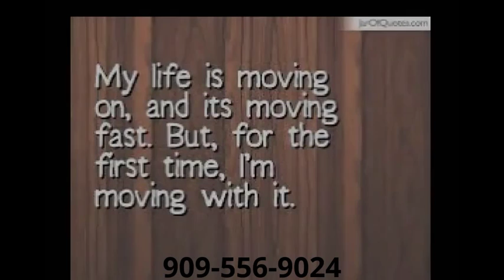Estate Sales Riverside Ca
Are you feeling overwhelmed?

We would love the opportunity to guide you through this important process
Do you need help with a greater Temecula Valley Estate Sale?
Below you will find the answers to the questions... What is an Estate Sale Service... and is an Estate Sale Service right for your situation?

"How to liquidate an Estate" is the kind of thing most people don’t think about until they are faced with the insurmountable project…

But wait!  Fear not… I promise you it is not insurmountable.  It can be done and believe it or not it can even turn into an enjoyable (dare I say cathartic) process.

Hi,  We're Molli & Tony Rathstone, owners of Fast Estate Sales in the Temecula Valley area.  We work primarily in the Greater Temecula Valley area with our professional Estate Sales services. Helping Temecula Valley families liquidate Estates and our mission is to help your transition go as smoothly as possible.

After helping my own mother clear out her home after a divorce of 31 years of marriage…
After watching the tears, the pain, the memories and the difficulty of letting it all go I knew what an important process Estate liquidation is and what you need most in a time like this is for this to be simple, fast and not to be taken advantage of!

When liquidating an Estate you are vulnerable… most importantly you need to find a caring and professional company that will do it right (...like us)!
Do not hire your friend who likes to run garage sales
Do not go with the cheapest company (there will be hidden fees or they will sell your items for pennies on the dollar so they can wrap the sale up quickly and profit from your items later)

When my father passed (Death in the family) I learned how stressful this period of your life will be and again the importance of having trustworthy people in your corner to guide you through the minutia of details of liquidating and dispersing an estate is imperative!

Maybe your looking to liquidate your own Estate in the Greater Temecula Valley area…

Sometimes downsizing can be FUN!  My husband and I did what many Americans claim is a bucket-list item for them we sold everything and bought a motorhome.  We moved into it “full-time” and traveled around the country in an RV...

Selling the contents of 3400 sq ft. home (especially when it’s your own items your parting from) and moving into a motorhome less than 200 sq ft of space is quite the task but I promise you it is life changing and could be an amazing experience for you too!

Whatever your greater Temecula Valley Estate sale and liquidation needs… We’re here to help you navigate through the process.

Areas we service: Temecula CA, Murrieta CA, Winchester CA, Menifee CA, Wildomar CA, Fallbrook CA, Sun City CA, Homeland CA, Hemet CA, Lake Elsinore CA, Bonsall CA, Pauma Valley CA, Aguanga CA, San Luis Rey CA, Perris CA, San Jacinto CA, Nuevo CA, Moreno Valley CA, Anza CA, March Air Reserve Base CA, Corona CA, Idyllwild CA, Riverside CA, Beaumont CA, Banning CA, Silverado CA, Cabazon CA, Norco CA, Palm Springs CA, Cathedral City CA, North Palm Springs CA, Desert Hot Springs CA, Rancho Mirage CA, White Water CA, Thousand Palms CA, Idyllwild CA, Palm Desert CA, Cabazon CA, Mountain Center CA, Indian Wells CA, Morongo Valley CA, Indio CA, La Quinta CA, Banning CA, Yucca Valley CA, Anza CA, San Jacinto CA, Coachella CA, Forest Falls CA, Calimesa CA, Yucaipa CA, Sugarloaf CA, Big Bear City CA, Big Bear Lake CA, Twentynine Palms CA,  Fawnskin CA

Our Estate Sale family also extends into Southern California and the San Diego area.  With over 40 years experience behind us, if you're in Southern California we've got you covered!